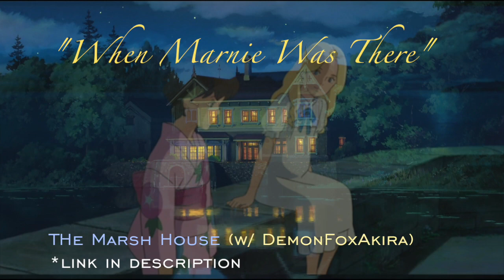When Marnie Was There - The Marsh House fandub w/ DemonFoxAkira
(Re-Uploaded from DemonFoxAkira's Channel)
(changed quality!! 👆 trying this)

So we talked about trying this scene awhile back when she finished watching it and we did! This movie just connected with us on what they go through and she just fit Anna's sandals just so well with that alone feeling and stepping out of it when she meets Marnie. (probably repeating myself but it's true lol) The start of friendship was just heartfelt and the twist later on just got me so well. And all the while she was so sweet at it voicing her, happy I got to hear your Anna! Her editing just so great and put together, I was just...in AWE~ I tried Marnie (tho i did peak on my part some woops) Thank you again for this late birthday gift, I was happy to be apart of it with you! :) (had to adjust some settings to make it fit, but all good!) Enjoy.

Marnie - Snow

Made by DemonFoxAkira. All rights to Studio Ghibli! Only own our voices.